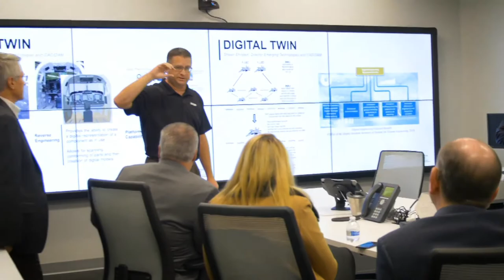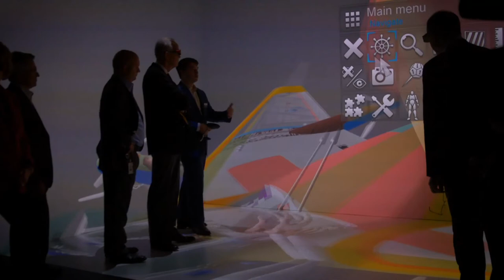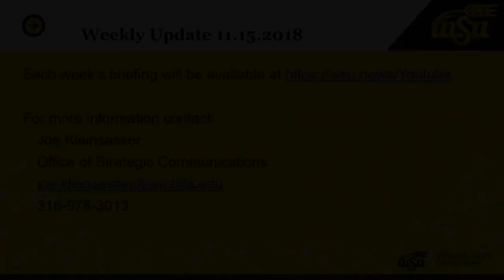WSU Weekly Briefing 11/15/18